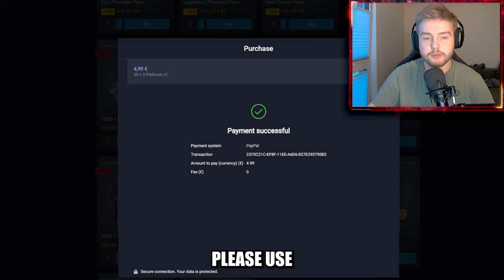INSANE MONK GAME 115B | 24.1 | DEV BUILD | RUSH ROYALE